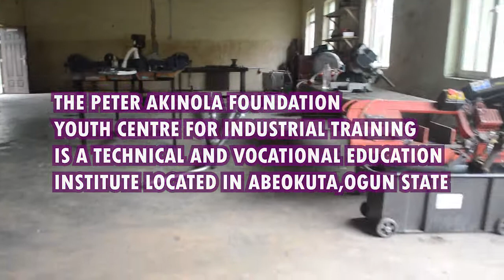Peter Akinola Foundation Youth Centre for Industrial Training 2022 Admission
Peter Akinola Foundation (PAF) Youth Centre for Industrial Training is a private, non - profit organization.
It was established in 2010 by the Former Primate of all Nigeria (Church of Nigeria, Anglican Communion), The Most Revd. Peter J. Akinola.
The Initiative aims at getting youths who are at the crossroad of their lives off the street. Youths who are admitted into this vocational institute, are empowered with practical and economical skills, in
Computer Studies (ICT)
Catering Tourism Management
Fashion and Design
Metal Fabrication and Aluminium
Building and Construction
Electrical installation,
they are also given the opportunity to undertake both national (NABTEB) and international exams (London City & Guilds from level 1 -3).
The youths are not just proficiently empowered but also Spiritually, we designed a course that is tended to help groom the Spirit man of our Youths, teaching them the principles of the Kingdom and how their Spiritual life should influence their proficient life positively.

PAF Advert project 2020 by Adelekan Quyum